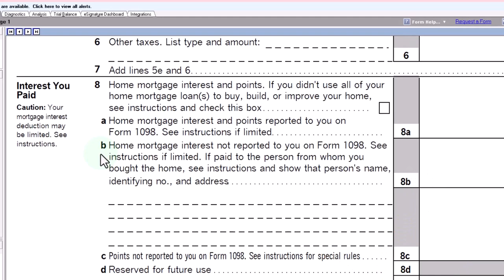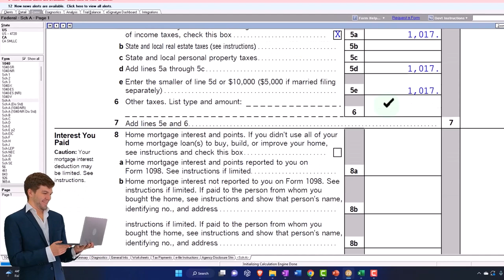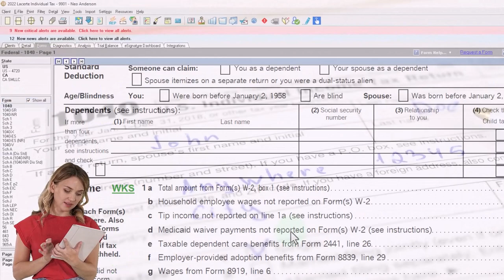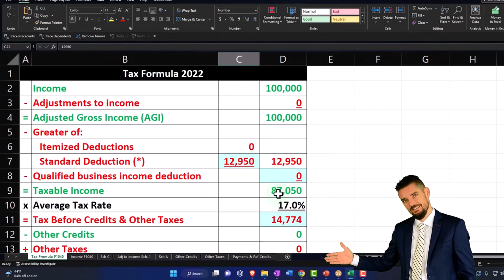Itemized Deductions for Different Types of Statuses - Income Tax 2023